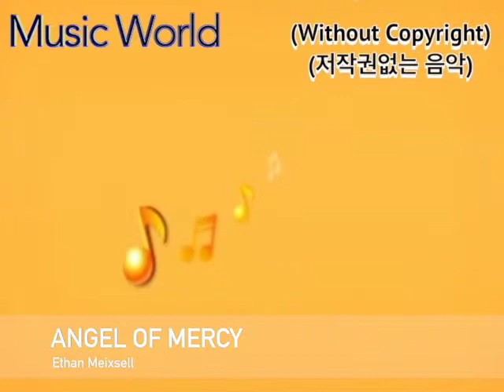[Music World] Angel of Mercy - Ethan Meixsell (YouTube Audio Library)(WithoutCopyright)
Angel of Mercy - Ethan Meixsell
(YouTube Audio Library)(WithoutCopyright)
[ Music World ]